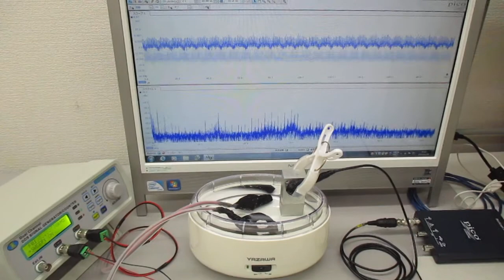複数の超音波発振制御技術（超音波システム研究所） Ultrasonic-labo